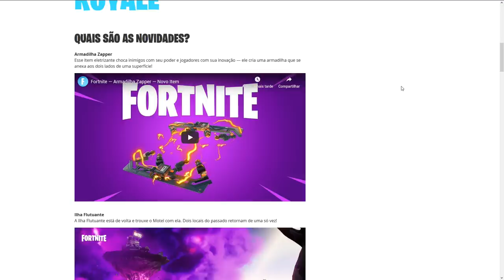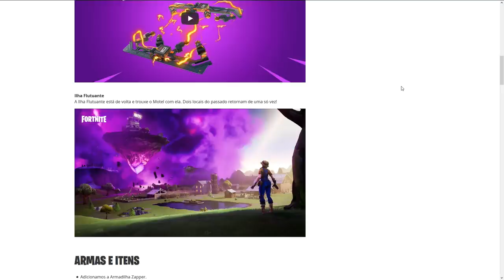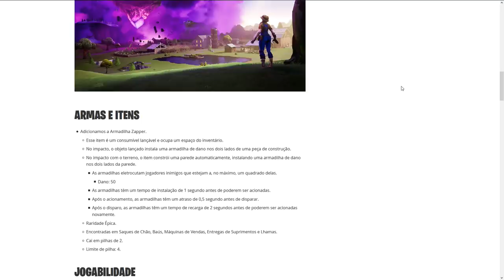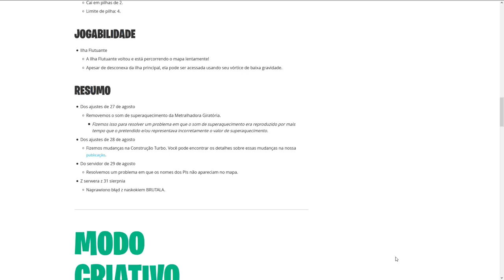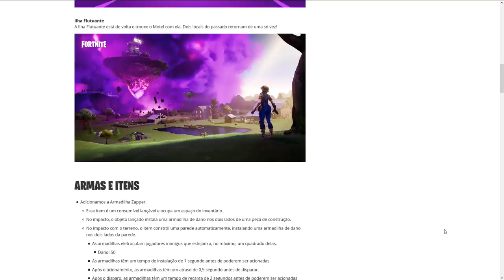FORTNITE - ZAPPER, ILHA FLUTUANTE e NOVIDADES! - Update Conteúdo v10.20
Fala rapaziada, dessa vez falando todas novidades da atualização de conteúdo v10.20 do Fortnite Battle Royale, sobre a volta da Ilha Flutuante e do Motel, nova armadilha Zapper e mais. Espero que gostem :)